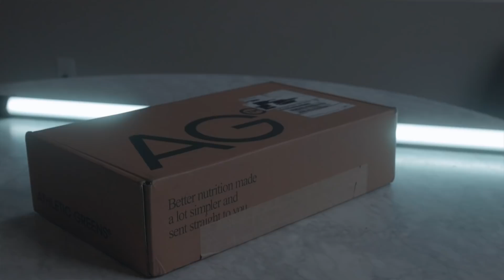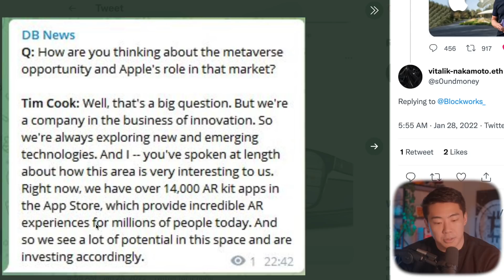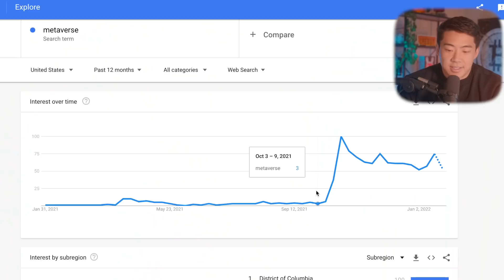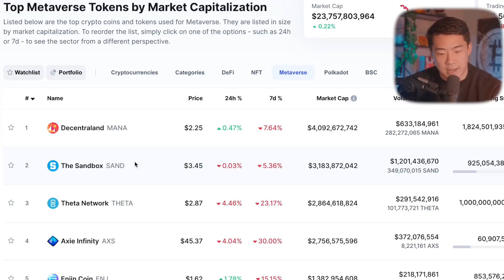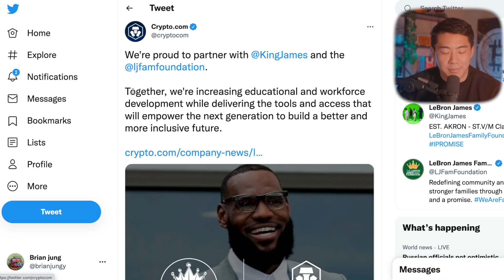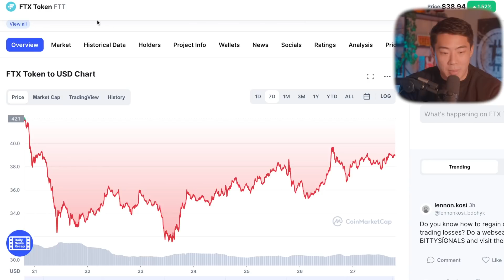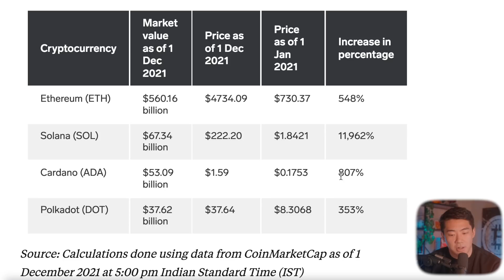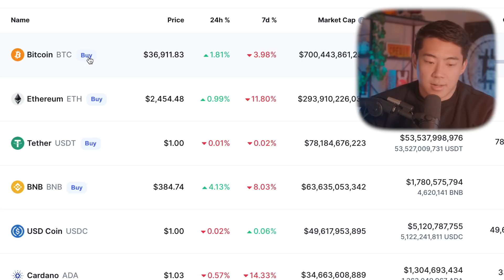Top Cryptos To Invest In RIGHT Now 2023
To get a 1 year supply of Vitamin D + 5 individual travel packs FREE with your first purchase, go

Video Outline:
0:00 Introduction
0:58 Sponsorship
2:10 My Crypto Investing Strategy For 2022
2:59 #1 Crypto Section
7:24 #2 Crypto Section
12:11 #3 Crypto Section
15:46 #4 Crypto Section
17:40 Conclusion & Final Point